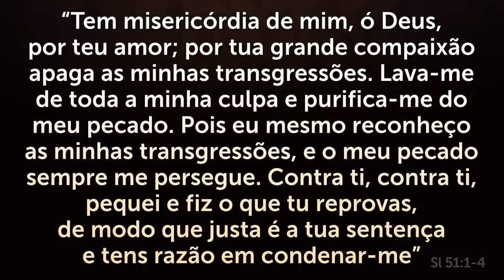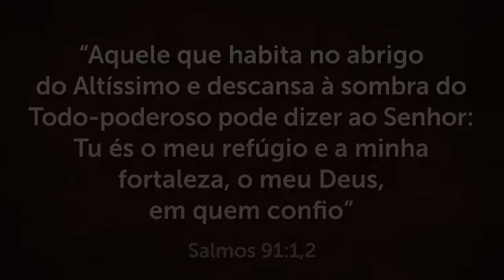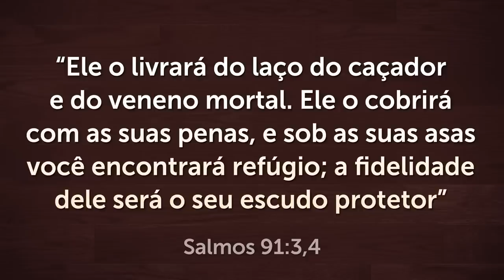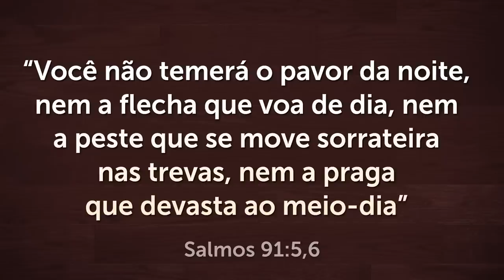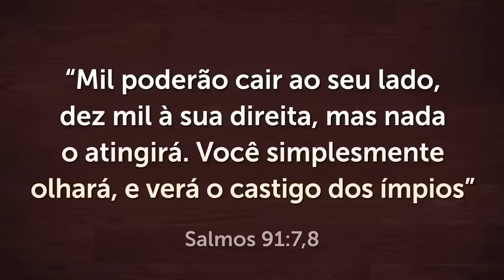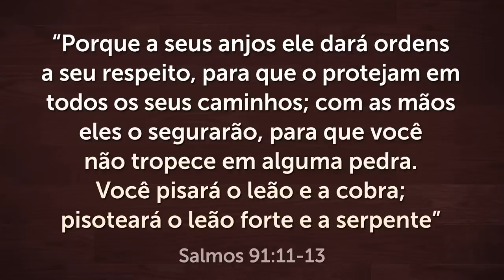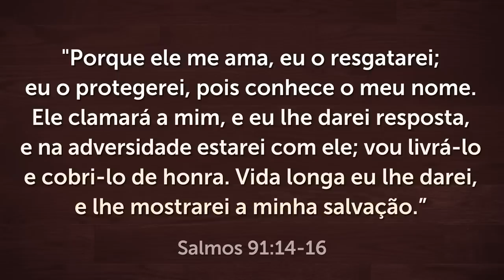DURMA EM 5 MINUTOS OUVINDO A VOZ DE DEUS - Oração Poderosa do Salmo 91 na Madrugada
Participe da Jornada da Fé e Transforme sua Vida em 2023 🙏🏼 CLIQUE

Seja Membro do Canal e Ajude Instituições de Caridade. ACESSE

📖 Horários dos vídeos: 5H - Oração da Manhã / 18H - Oração da Noite / 22H - Oração Para Dormir